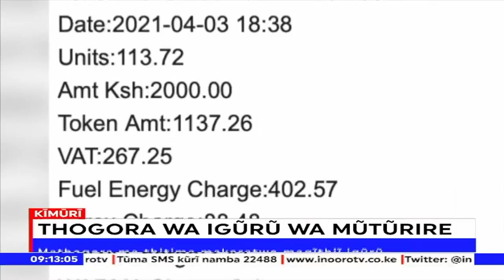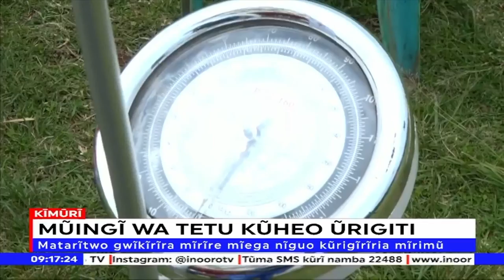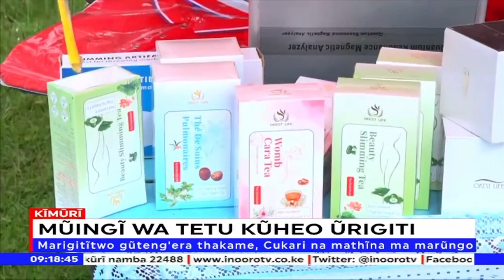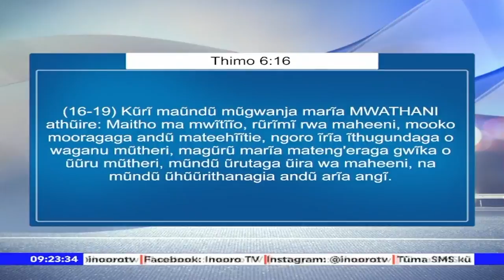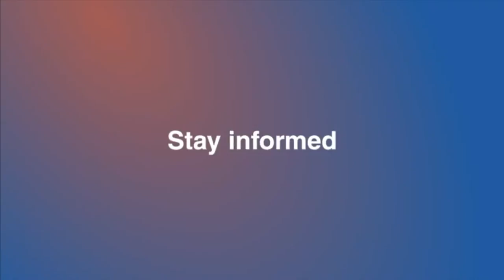Ũmenyereri wa indo cia mũingĩ